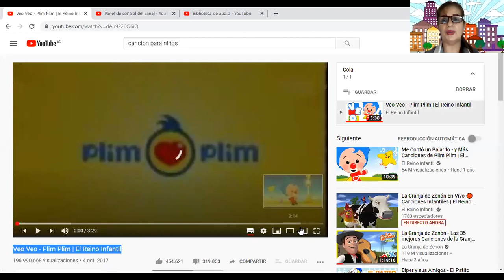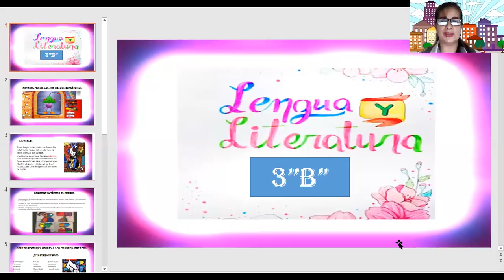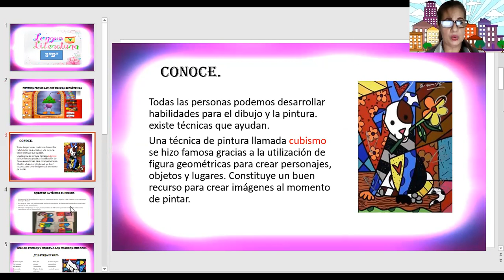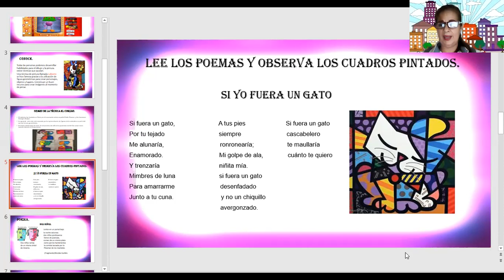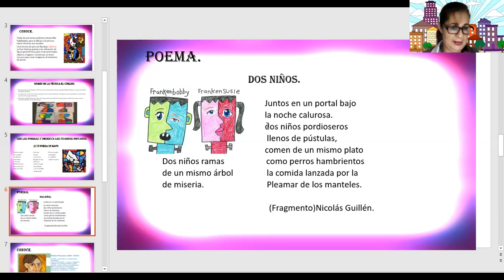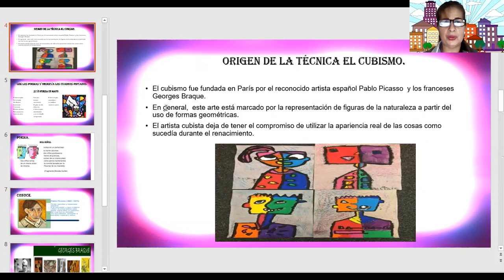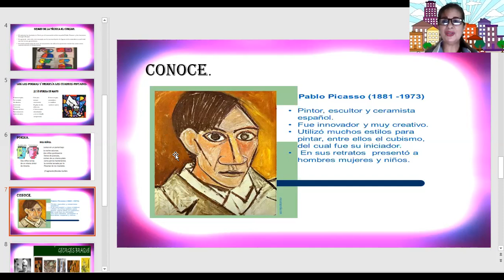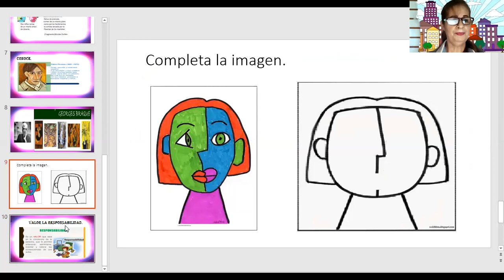PINTAR CON FIGURAS GEOMÉTRICAS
Lenguaje